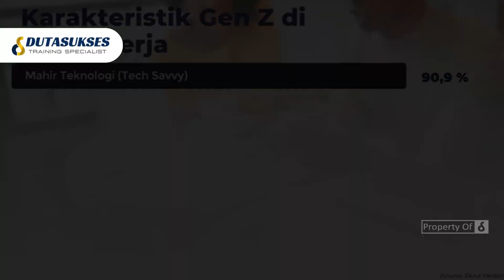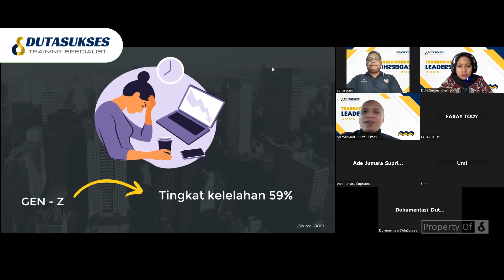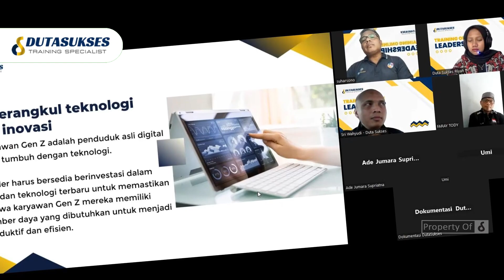GEN Z CEPAT LELAH?! 08211-7777-699 Webinar Leadership Skill Menjadi Pemimpin Cerdas di Era Gen Z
Kelas Public Training Online Leadership  Skill "Menjadi Pemimpin Cerdas Di Era Gen Z". Diikuti oleh 4 peserta pada Tanggal 24 Juni 2023.

1. Premium Untuk HRD atau Penanggung Jawab (Dapatkan Info Event, Promo, Literasi menarik) =

1. Cleaning / OB
2. Housekeeping
3. Driver
4. Security
5. Gardening

1. Spiritual Motivation
2. Service Excellent
3. Leadership Skill
4. Teamwork Building
5. Presentation Skill
6. Public Speaking
7. Effective Communication
8. Problem Solving & Decision Making
9. Attitude, Aptitude & Altitude
10. Inisiatif & Time Management
11. Manajemen SDM/HRD
12. 12 Jurus Rezeki Dahsyat

TRAINING RELIGI
1. Wudhu & Sholat
2. Al-Qur'an
3. Bahasa Arab

Admin Training Hard Skill : 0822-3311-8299
Admin Training Soft Skill : 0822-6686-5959
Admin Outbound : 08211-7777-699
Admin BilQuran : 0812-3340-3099